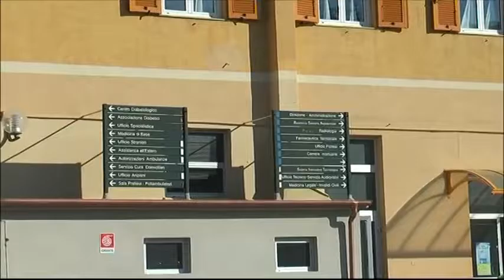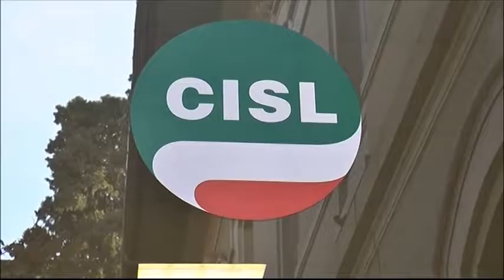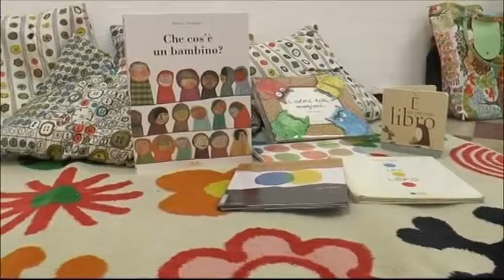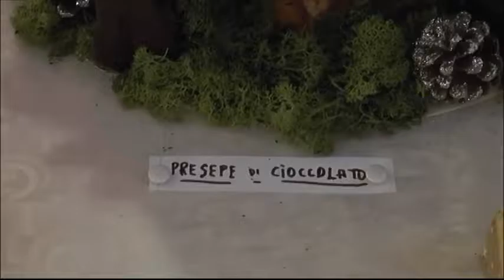BUONPOMERIGGIO puntata del 28 novembre 2016